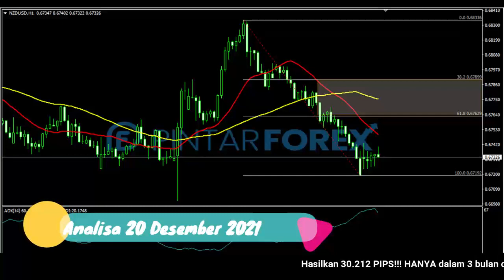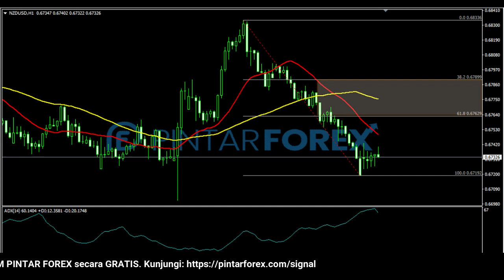🔴 LIVE: Analisa Forex Hari Ini 20 Desember 2021 NZD-USD Bearish; Cari Sinyal Valid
"Analisa Forex Hari Ini 20 Desember 2021 NZD-USD Bearish; Cari Sinyal Valid